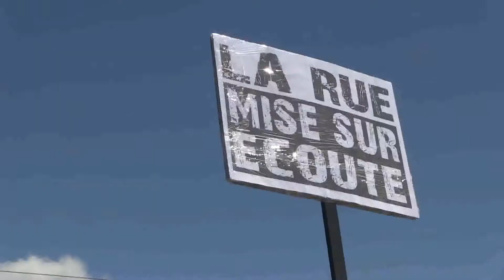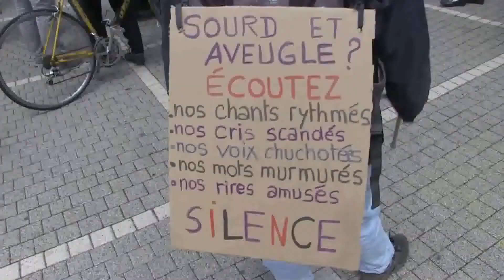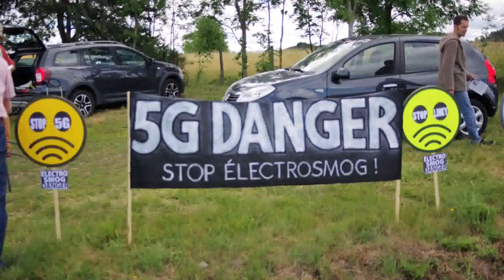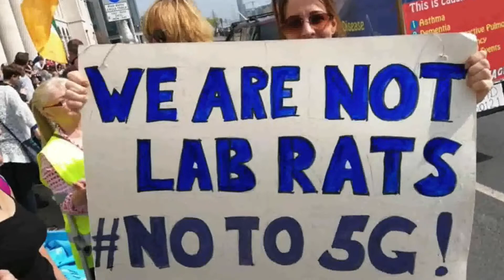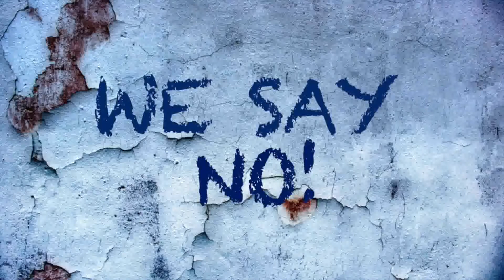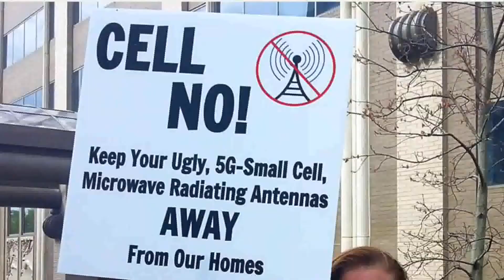Autour de la 5G et son monde - Construire des mobilisations autour de la 5G et du tout numérique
LYON : samedi 19 septembre 2020
Atelier animé par Halte au Contrôle Numérique, La Quadrature du Net et Stop 5G Lyon.